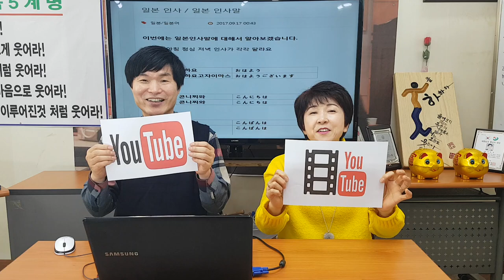일본어 공부,미나꼬 선생님,일본문화 알기,관광지,日本語,日本文化,Japanese learning,Japanese culture study